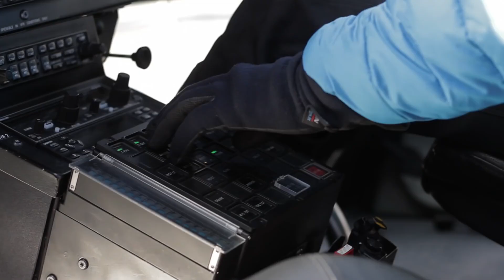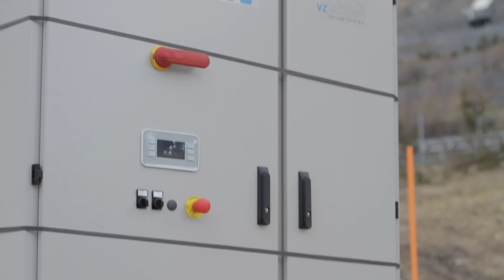Daikin EWWD VZ chiller installation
There could not have been a better place than the highest peak for the launch of the most efficient water-cooled chiller: We have brought the chiller literally where it belongs - to the top! Daikin is launching the highest peak in chiller efficiency & technology. Daikin is a leading manufacturer of highly energy-efficient heating, cooling, ventilation, and refrigeration solutions for commercial, residential and industrial applications. The specifications, function and features of the products displayed in this movie may be different for your country. For more information on the products displayed in this movie, please contact your local Daikin dealer. Know more